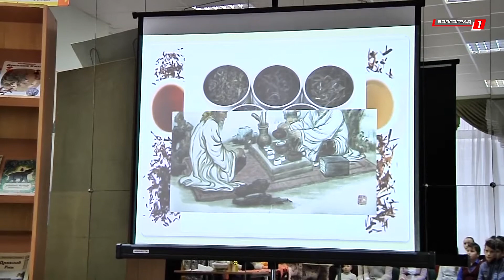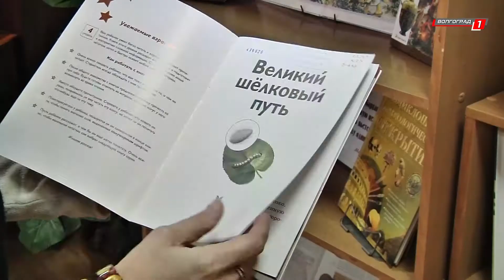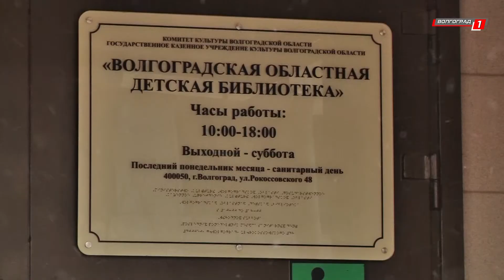Исторический экскурс «из варяг в греки», из Европы в Азию, и в Африку.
В Волгоградской областной детской  библиотеке завершился читательский проект «С книгой по Великому шелковому пути». Участники литературно-исторического путешествия совершили исторический экскурс «из варяг в греки», из Европы в Азию, и в Африку. Отправным пунктом тура стал наш родной край - Нижнее Поволжье.